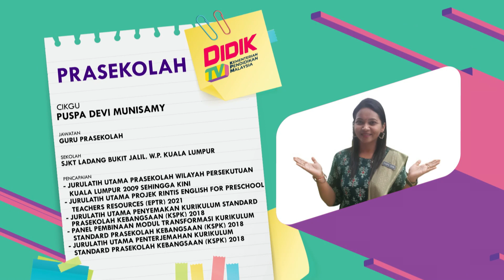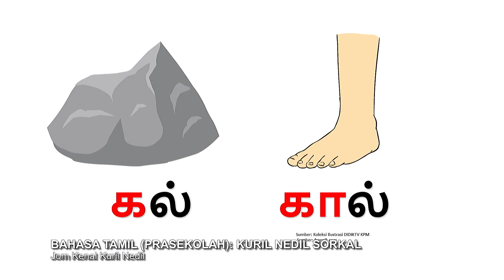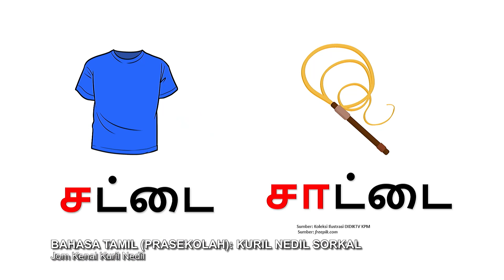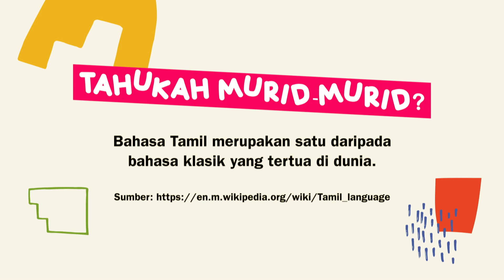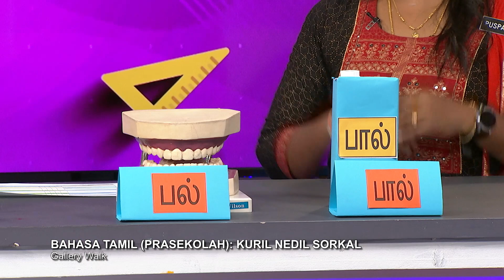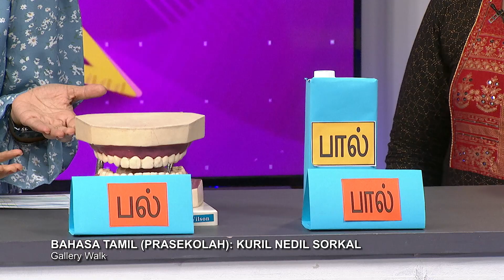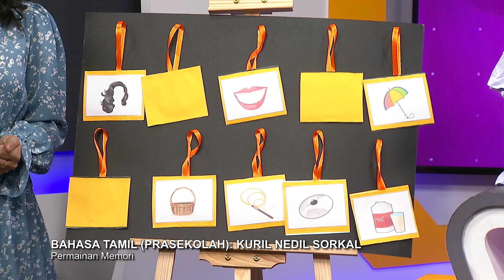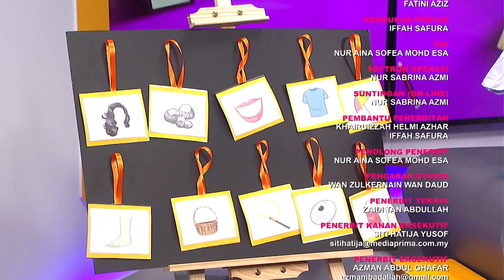DidikTV Prasekolah 2022 Ep 64 Bahasa Tamil Kuril Nedil Sorkal